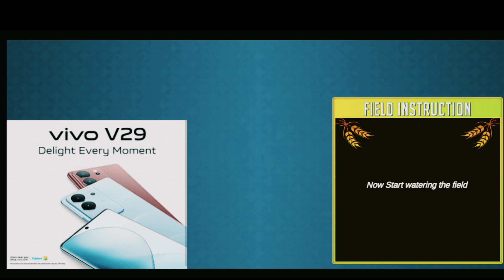Tractor farming game|Tractor game 2023-AndrodGame Play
swaraj tractor play
indian truck simulator game
jcb damper crank simulator game
android mobile game play
truck wala game 2022
lorry truck game 2022
android game
3d indian game video supar
tractor traile
tractor
car games
indian truck gametractor trucktractor video